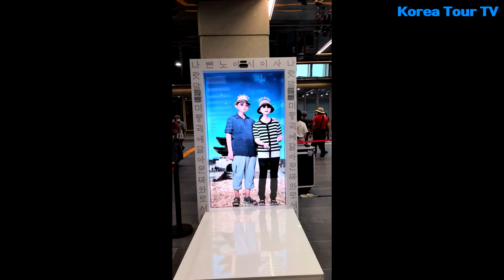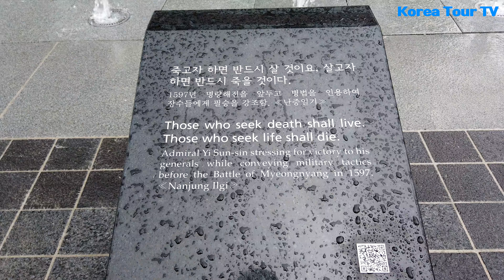광화문광장 재개장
서울 가 볼 만한 곳
광화문광장 재개장.  도심속 공원인 광화문광장이 녹지 가득한 공원으로 개장한다.
재구조화 공사를 시작한지 1년 9개월만에 2022.8.6일 오전 11시부터 시민에게 개방했다.

도시속 시민들의 휴식 공간이 되도록 ‘공원 같은 광장’을 만들기로 기획하고 원래의 광화문광장보다
2배 커지고 나무도 5천그루 식재하고 쉬어갈 수 있는 공간과 행사를 열 수 있는 ‘놀이마당’도 만들었다.

재미요소를 더한 수경,휴게공간, 육조거리 문화재 발굴전시, 역사문화 자원 즐길거리, 다채로운 문화.야경 콘텐츠를 가진 광화문광장이 시민들의 사랑을 받는 도심속 광장으로 사랑받는 새로운 명소로 재탄생했다.